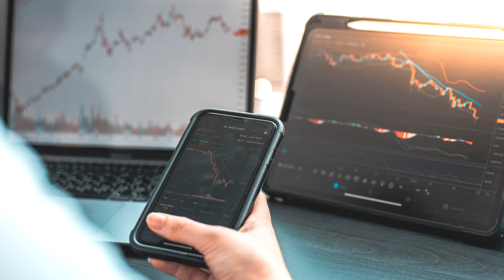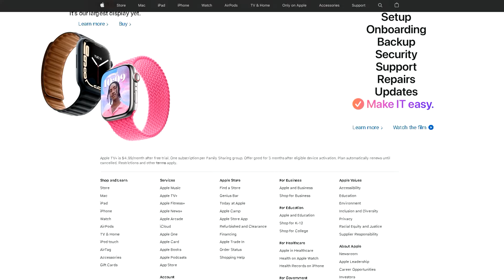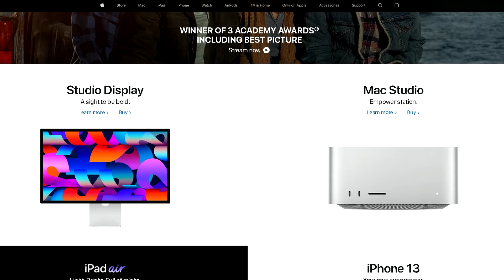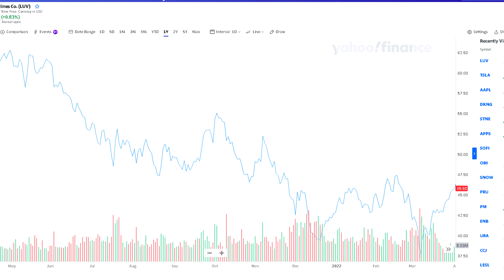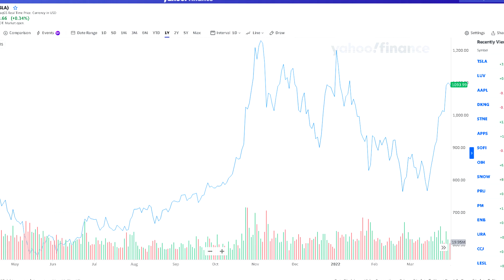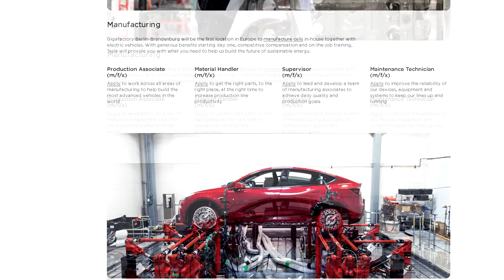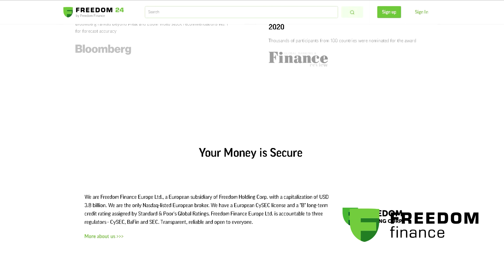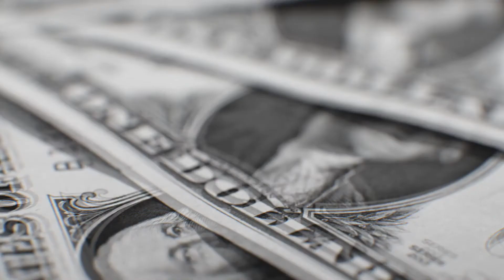Top 5 Akcija Za Mesec April (Veliki Potencijal)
Želeli biste početi investirati po najboljim uslovima u Evropi? Otvorite račun putem linka ispod i osvojite bonus akciju(deonicu)* ⬇️

Želite investirati sa 0% provizije za prvih mesec dana? Koristim Freedom24 od Freedom Finance kompanije za akcije, ETF-ove i opcije trgovanja 📈 Napravite besplatan račun putem mog linka da dobijete bonus akciju.

Zašto baš Freedom Finance Europe? Broker je 100% podružnica NASDAQ holdinga (FRHC). Pouzdani su i transparentni. Prijavljen od strane CySec, Bafin i SEC.

- 0% provizije na akcije, ETF-ove, obveznice, opcije i fjučerse. Pristup globalnim berzama EU, Amerike i Azije.
- Mogućnost kupovine NOVIH akcija po IPO ceni (inicijalna javna ponuda)
- Štedni račun sa 3% godišnjeg prihoda i dnevnim prirastom kamate.
- Besplatna akcija (do $1000) za nove kupce.

Želeli biste početi investirati po najboljim uslovima u Evropi? Otvorite račun putem linka ispod i osvojite bonus akiciju* ⬇️